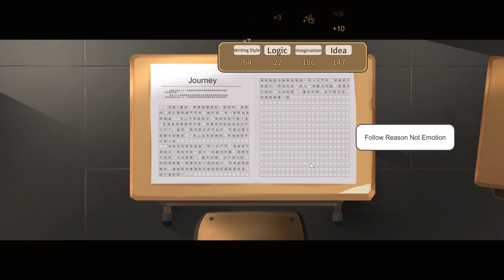Let's Play Chinese Parents Part 8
Join me as I learn what it's like to grow up as a girl in China.